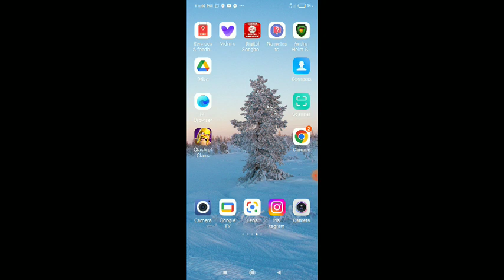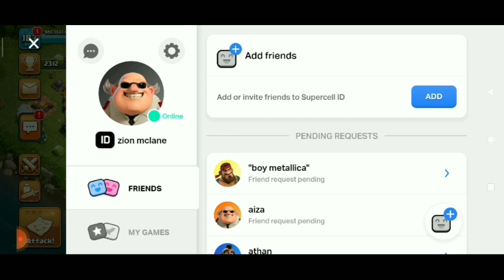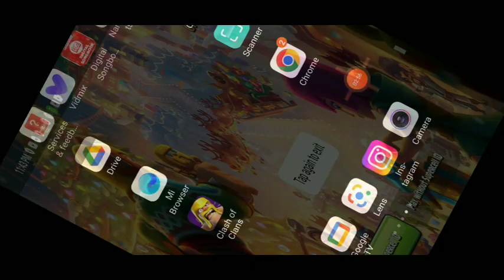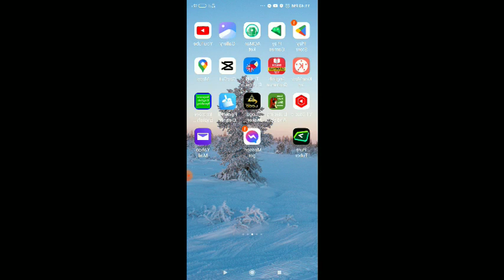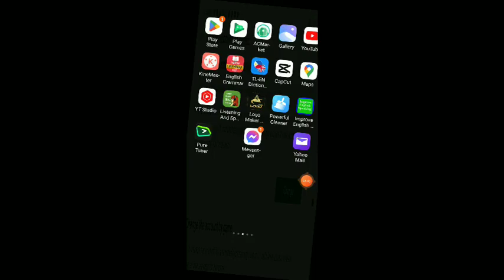new update 2022 clash of clan paano mag switch account sa bagong update ng coc..